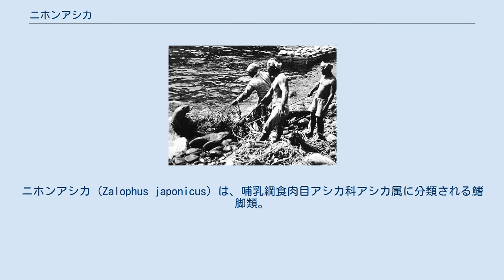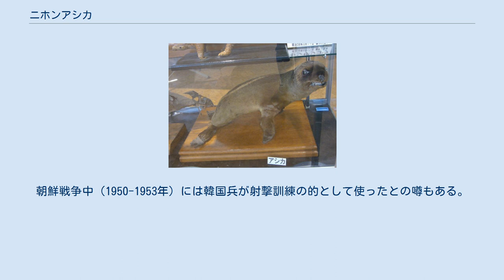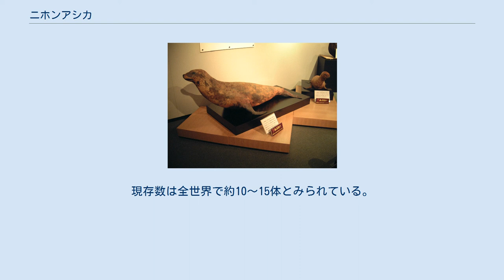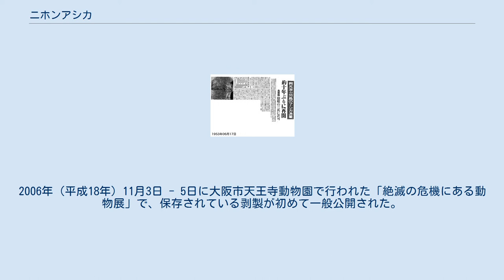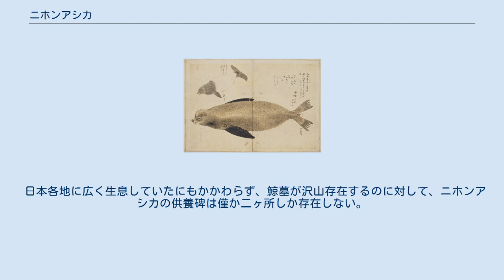ニホンアシカ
ニホンアシカ (Zalophus japonicus) は、哺乳綱食肉目アシカ科アシカ属に分類される鰭脚類。
 北はカムチャツカ半島南部から、南は宮崎県大淀川河口にかけて。
北海道・本州・四国・九州の沿岸域、伊豆諸島、久六島・西ノ島・竹島などの日本海の島嶼、千島列島、南樺太、大韓民国（鬱陵島）などに分布していた。
さらに、古い朝鮮半島上の記録によると、渤海と黄海から東岸を含む広範囲に見られたとされる。
 繁殖地は恩馳島・久六島・式根島・竹島で確認例があり、犬吠埼・藺灘波島・大野原島・七ツ島でも繁殖していたと推定されている。
 太平洋側では九州沿岸から北海道、千島、カムチャツカ半島まで、日本海側では朝鮮半島沿岸から南樺太が生息域。
日本沿岸や周辺の島々で繁殖、特に青森県久六島、伊豆諸島各地（新島、鵜渡根島周辺、恩馳島、神津島)、庄内平野沿岸、アシカ島（東京湾）、伊良湖岬、大淀川河口（日向灘）なども生息地であった。
三浦半島、伊豆半島（伊東、戸田・井田）、御前崎等にも、かつての棲息を思わせるような地名が残っている。
 縄文時代以降の北海道・本州・四国の遺跡で骨が発見されていることから、近年までは日本全国の沿岸部に分布していたと考えられている。
 体長オス平均240センチメートル、メス推定180センチメートル。
体重オス平均494キログラム、メス推定120キログラム。
アシカ属最大種。
カリフォルニアアシカと比較して体長が10 %・体重が約30 %以上は大型。
一方で外部形態や体色での判別は困難とされる。
上顎の頬歯が1本ずつ多い傾向がある。
 オスは全身が暗褐色で、頭頂部が隆起し体毛が白化する。
メスは灰褐色で、背筋は暗灰色。
 カリフォルニアアシカの亜種とされることもあった。
1950年に奥尻島で発掘された頭骨を用いた比較から、大型であることや歯列から1985年に独立種とする説が提唱されている。
遺跡から発掘された四肢の骨のDNAの分子系統解析から、カリフォルニアアシカとは2,200,000年前に分岐したと推定されている。
 距岸20キロメートル以内の沿岸域に生息していた。
竹島繁殖個体群は繁殖後に回遊、もしくは季節移動を行っていたと考えられている。
同所的に分布するキタオットセイやトドと比較すると、大規模な回遊は行わない。
 ハダカイワシなどの魚類、ホタルイカなどの頭足類を食べていたと考えられている。
死因として天敵のシャチやサメ類、病原としてはフィラリア症、皮膚病、腸内寄生虫が挙げられている。
 婚姻様式は一夫多妻。
5 - 6月に交尾を行い、竹島では4 - 5月に集合し7 - 8月に離散していた。
1回に1頭の幼獣を産むと考えられている。
 生息環境として岩礁や海蝕洞があり、繁殖活動は繁殖期に限られた繁殖場でのみ行う特性であった。
 別名としてアジカ・アシカイオ・ウミオソ・ウミヨウジ・ウミカブロ・クロアシカ・トド・トトノミチ・ミチなどがある。
小野蘭山の「本草綱目啓蒙」などから日本海側では本種がトドと呼称されていた可能性もある。
日本近海では106か所のアシカ（35か所）・トド（71か所）の名のつく地点が存在する、あるいは過去に存在していた。
これらはアシカとつく地点は銚子市以南日南市以北の太平洋岸および瀬戸内海、トドとつく地点は北海道岸・大船渡市以北の太平洋岸・島根県までの日本海岸に分かれる。
トドとつく地点に関しては種トドの繁殖地と異なる地域（トドの繁殖地は北海道以北）が含まれること、日本海側で本種がトドと呼称されることもあったことから、本種が由来となっている可能性もある。
 1991年の環境庁レッドデータブックでは、絶滅と判定された。
これに対し2008年の時点では1974年の捕獲例など50年以内の生存報告例（環境庁レッドデータブックでは過去50年以上信頼できる生息情報がないものを絶滅と評価する）があることから、絶滅種には該当しないとする反論もある。
 絶滅危惧IA類 (CR)（環境省レッドリスト） 約8,000年前（縄文時代早期）の低湿地遺跡から出土したアシカの骨（佐賀県 東名遺跡） アシカ (右) とオットセイ, 和漢三才図会（1712年頃） 最後の生体発見例（後述）がある礼文島においても狩猟が盛んであった。
江戸時代に執筆された和漢三才図会には、肉は食用には適さず、油を煎り取っていただけであると記されている。
油脂は身を煮沸して抽出し、そのまま使用する以外にも石鹸や膠などの原料にも用いられた。
20世紀に入っ...